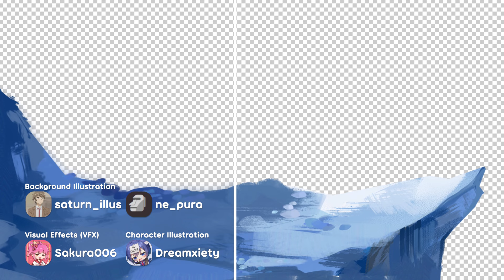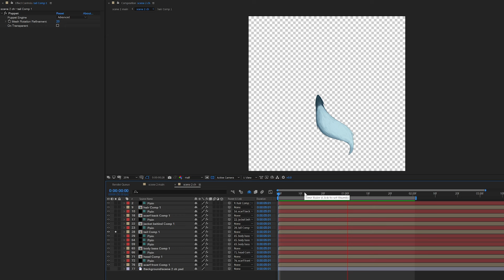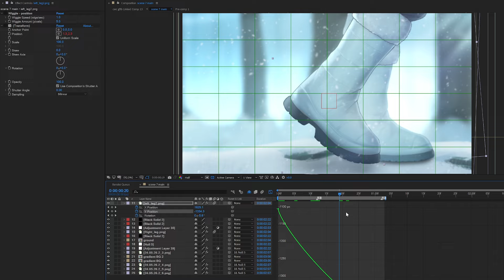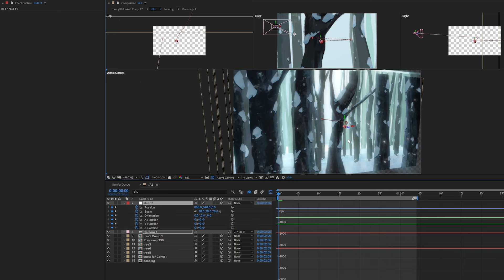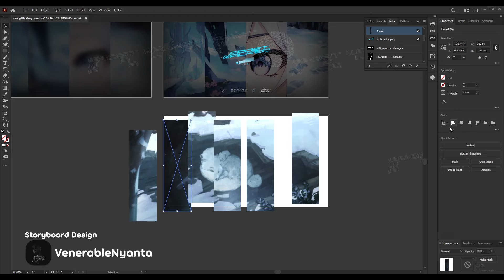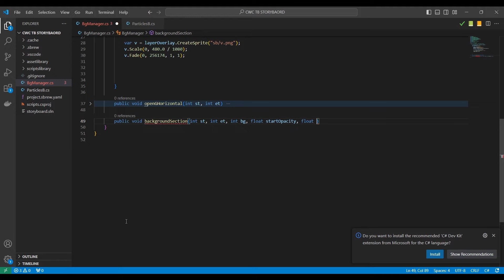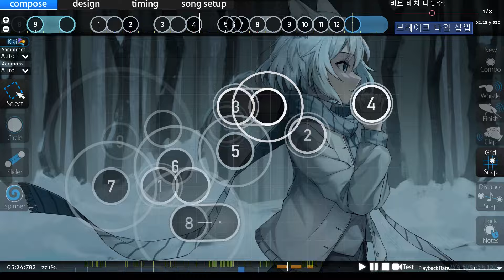Behind The Scenes of CWC 2024 Grand Finals Tiebreaker // Kou! - Frost Walker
An exclusive look behind the scenes of CWC 2024 Grand Finals Tiebreaker: Kou! - Frost Walker
Thank you to everyone who contributed and participated in this year's CWC tournament.

osu!catch World Cup 2024 (CWC 2024)
Grand Finals Tiebreaker
Kou! - Frost Walker
Song Composer
“If you like cats from the bottom of your heart, maybe it will become a bit easier… I believe this may be an “easter egg”…”
Length: 7min01s
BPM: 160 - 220